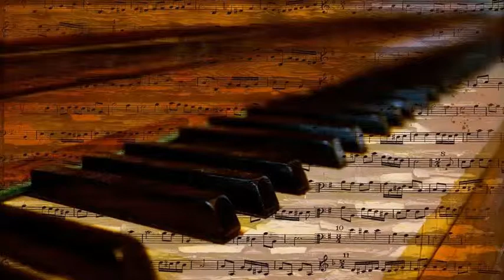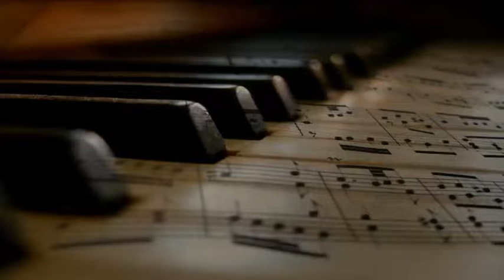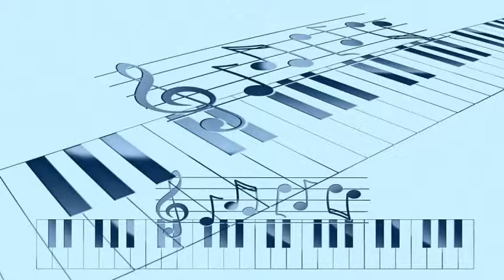Robert Maxwell's Harp & Orchestra - Lullaby in Rhythm